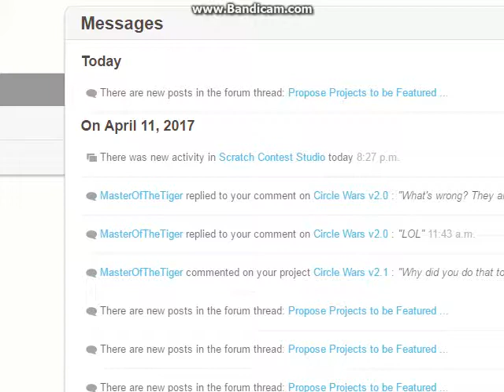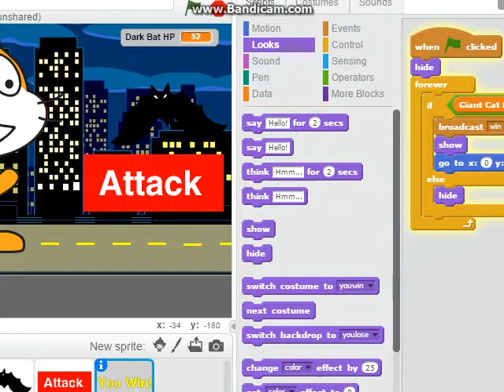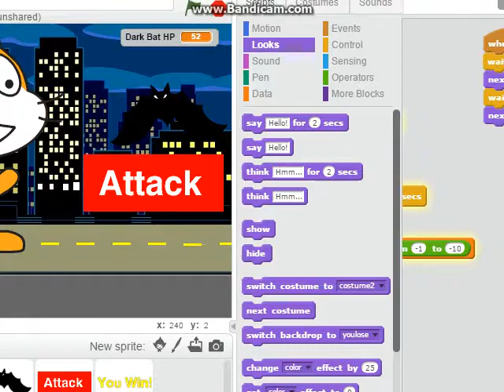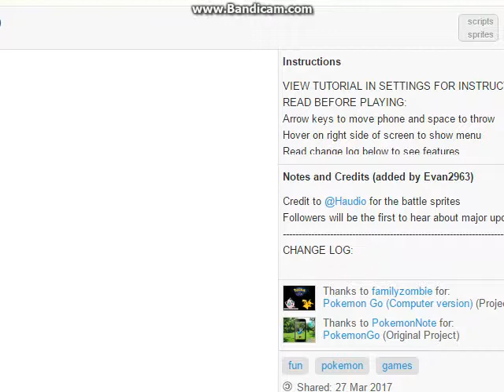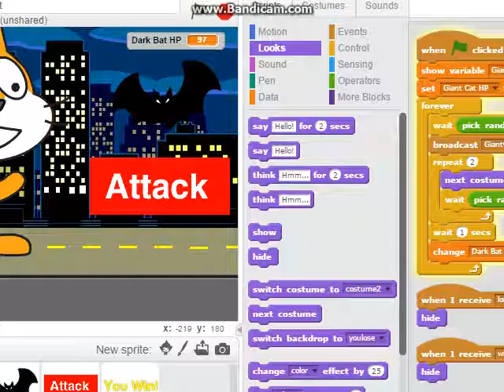Random Video that was scrapped.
This video was scrapped, enjoy anyways!

Sorry if you didn't see everything. First time recording at that time.